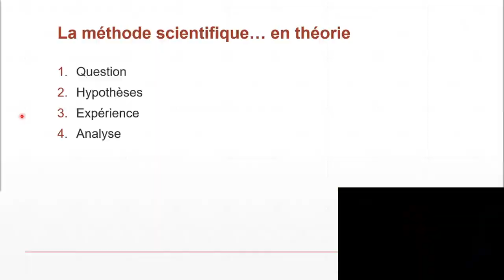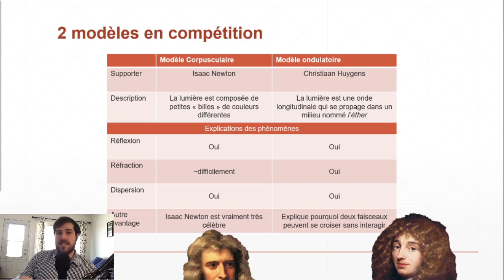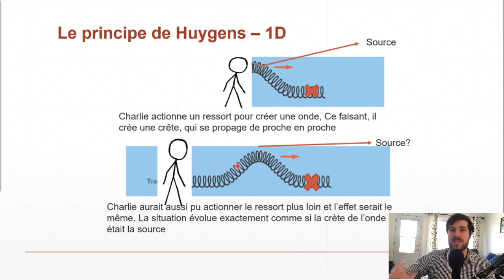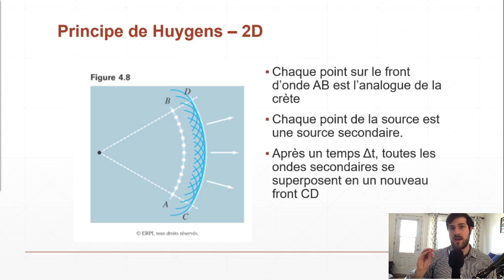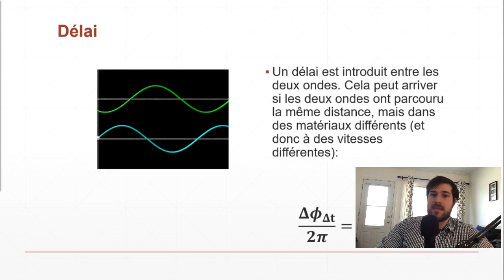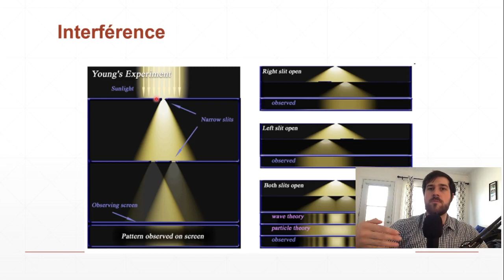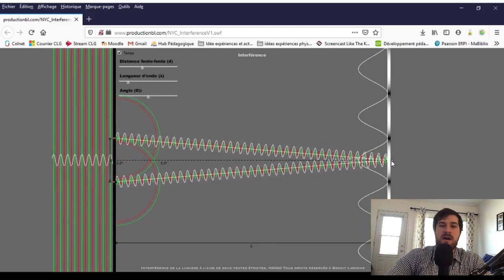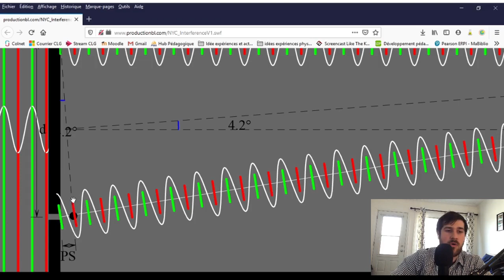Interférence partie 1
Simulateur des fentes de Young, par Benoit Laroche (nécessite Flash player sur Firefox ou safari)